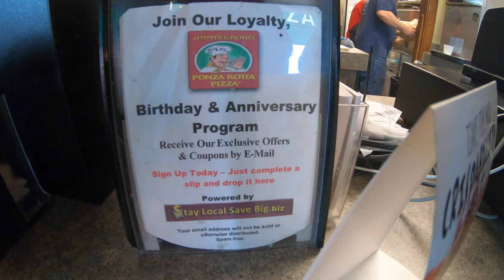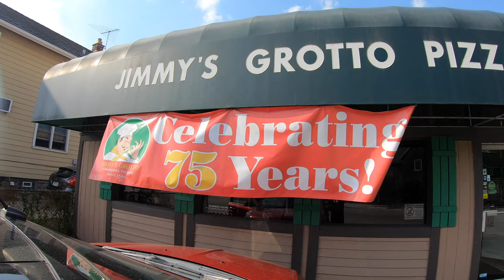The BEST Pizza in Wisconsin!? Ep3 🍕 (JIMMY’S GROTTO)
WHAT IS A PONZA!? In this episode Anna and I go to my absolute favorite place to eat in Wisconsin Jimmy's Grotto to show you exactly what a PONZA Is! We pick up some deep fried Ponza Rotta's and show you what they are and how to eat them! We keep things real cheesy with this review! Jimmy's Grotto is in Waukesha, Wisconsin and are celebrating 75 years in business! We will put a link to their website below if you are looking to get your own Ponzas (Comparable to Pizza Puffs)! Do not sleep in this place!

Every Day For Us Is About Family & Having Fun!

Our Ebay Store